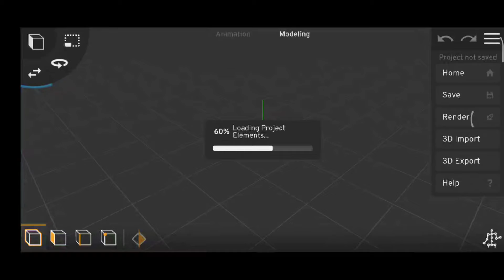[P3D] How it feels to use Prisma3D || You're too slow meme Prisma3D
I really can't take this shi no more!

[Tags]

Minecraft AnimationsMinecraft ShortsTrending Minecraft AnimationsMinecraft Funny AnimationsMinecraft MemesMinecraft Animation ClipsViral Minecraft AnimationsMinecraft Short VideosMinecraft Animated ShortsMinecraft Gameplay Clips